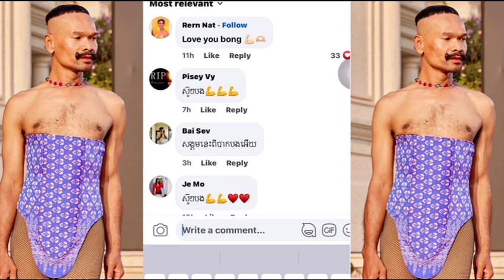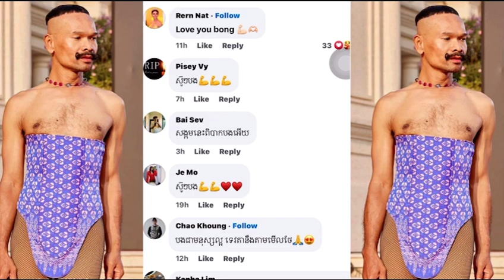ឯម រាម ត្រូវបានក្រុមហ៊ុនហ្វេសប៊ុកព្រមាន ប៊ិះខូចអាខោនដោយសារអ្នកReport